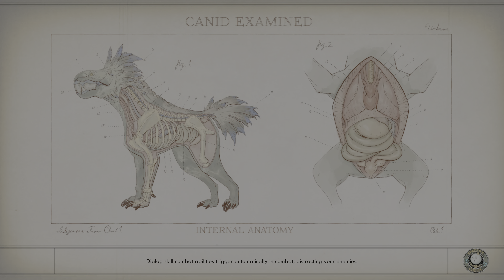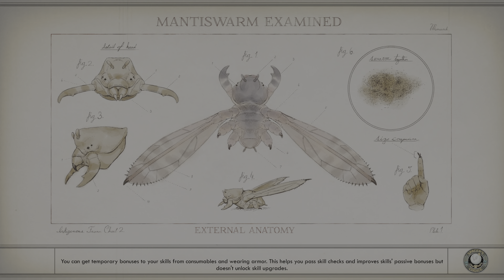The Outer Worlds [In 4K] Part 8 We Have Access To Our Ship